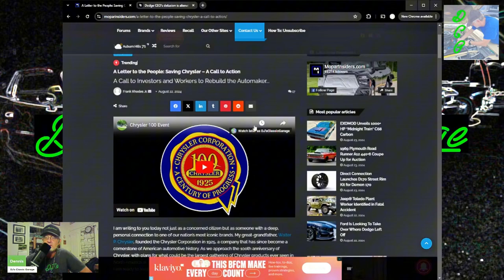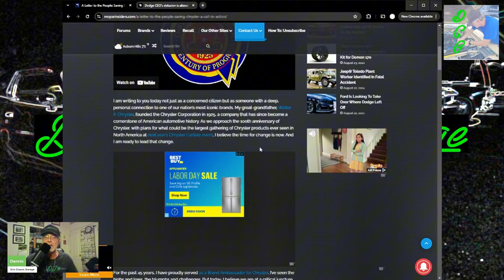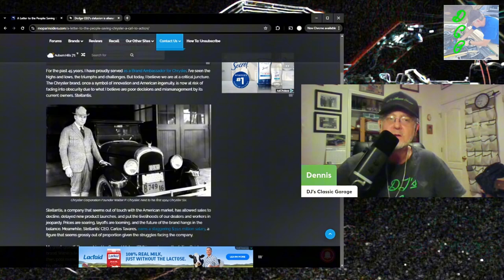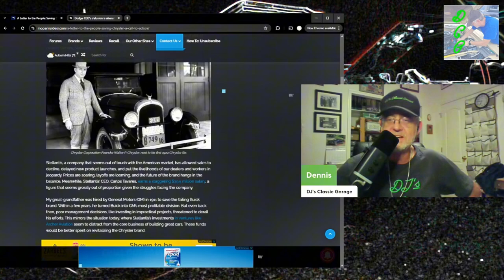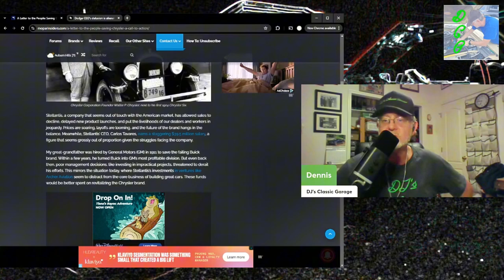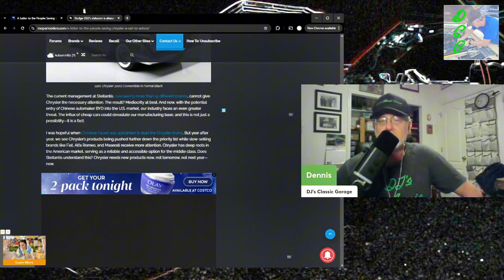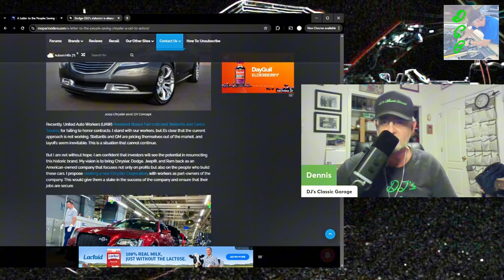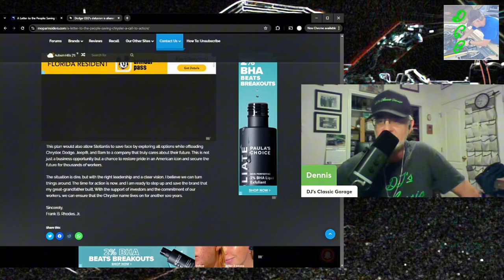A Plan to Save Chrysler from Stellantis, Can It Work?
This is such a odd world we live in where investors need to try to save corporations from self destructing
This story is actually very big just because of the timing and who is involved.
Unless something happens Chrysler is a goner.